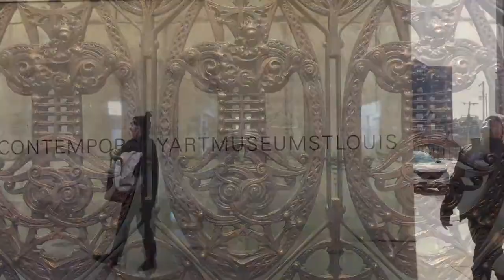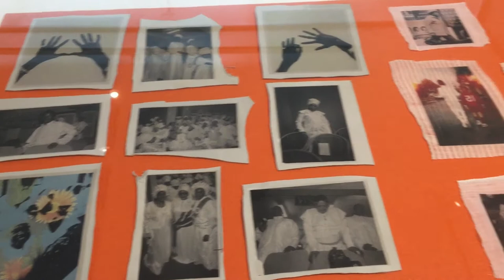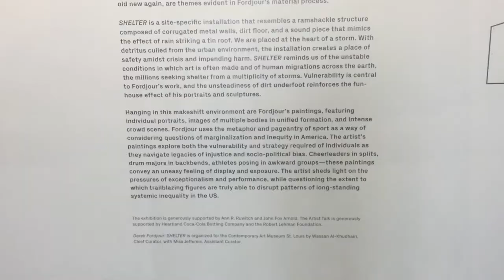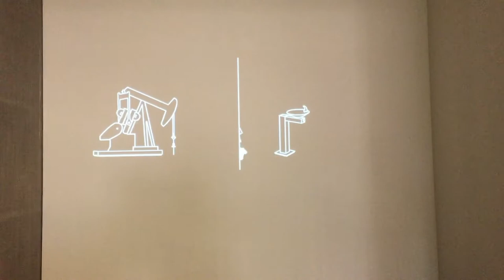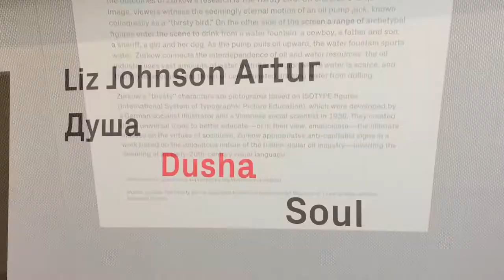Saint Louis: Gateway to the West | An Architecture Field Trip Pt. 3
Hello everyone, in this episode, I visited the City Museum, St. Louis Contemporary Art Museum and the Firestone Baars Chapel designed by Eero Saarinen.